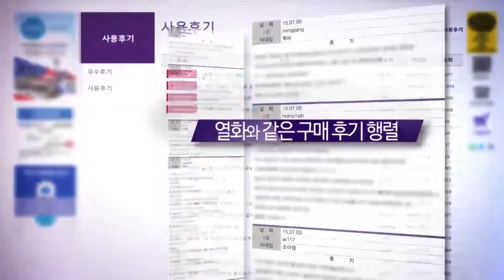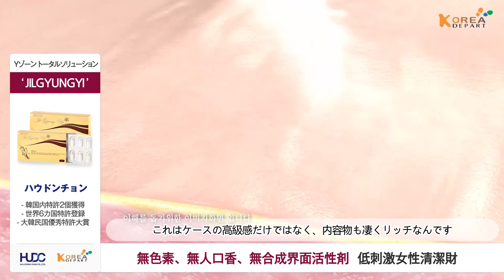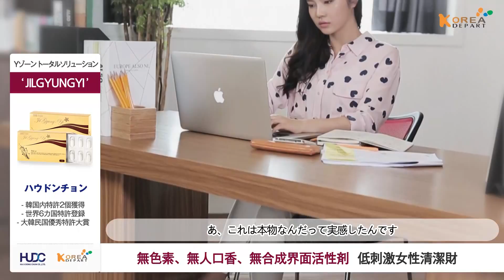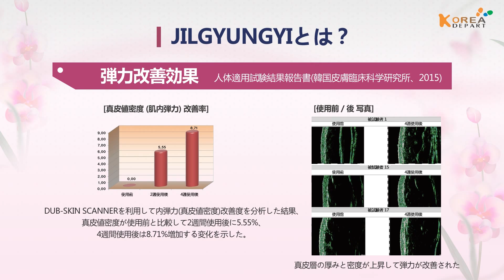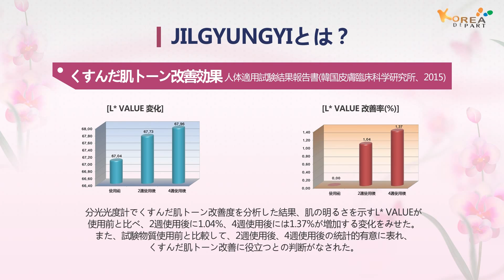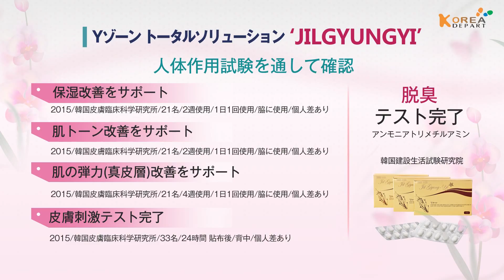[Koreadepart] 女性清潔剤 ハウドンチョンのオオバコで、トータルケア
ハウドンチョンといえば、女性の最も大切な
外陰部の健康のために専門的に研究する企業です
本当に見たそのままの女性の健康をサポートする
自然抽出成分でマイルドな清潔剤です